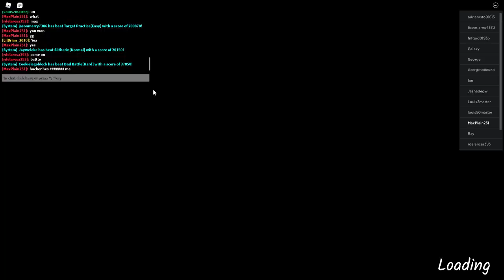I will do this every Friday if get a ton of subscribers